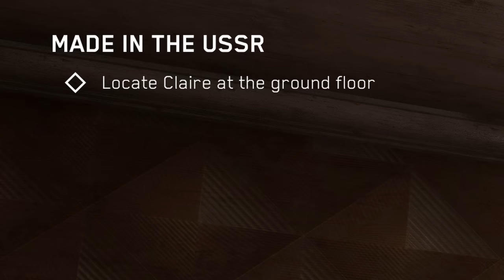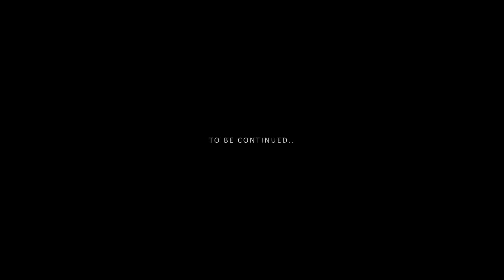Atomic Heart - Part 4 - ABSOLUTELY TERRIFYING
Atomic Heart Walkhthrough Gameplay Part 4 (Full Game) 4K 60FPS. Atomic Heart full game walkthrough from beginning to ending which includes full game review, first impressions, all upgrades, all weapons, all bosses, all puzzles, and all cutscenes.

Thank You Focus Entertainment for the free review copy!

Atomic Heart takes place in 1955 within Facility 3826, a fictional top-secret USSR military base built to manufacture robots. Scientist Dmitry Sechenov has created a special substance called "Polymer", a neural network "Kollectiv" and planned to launch its next version, introducing a new 'THOUGHT' device, allowing humans to control robots with their mind. But the plan was sabotaged, which resulted in the unleashing of a technological nightmare.

You are Major P-3, an elite soldier from the Intelligence Service with a troubled personality and a mysterious past, who is sent to restore the network. Shine light through deceit and unearth what Atomic Heart really is. Just know one thing: in Atomic Heart, the price of truth will be paid in blood, as the utopian dream is not what it seems.

6800 SW 40th St Number 282